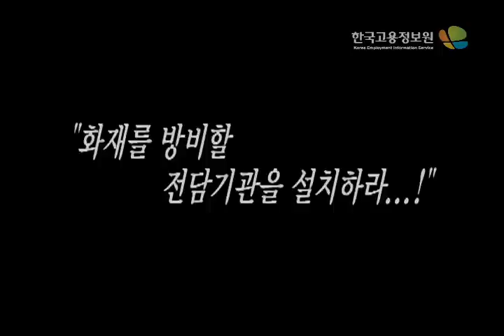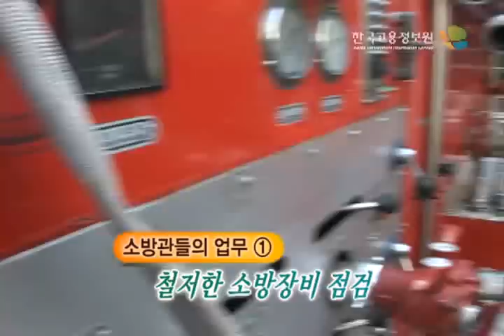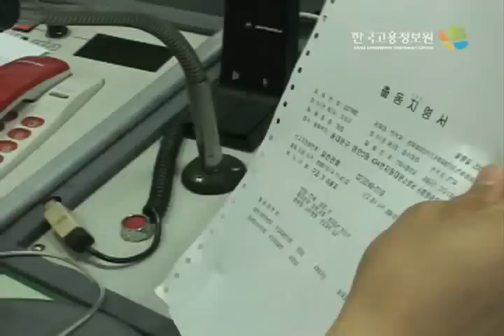내일을 잡아라_소방관_한국고용정보원